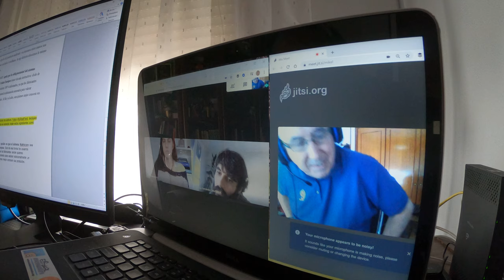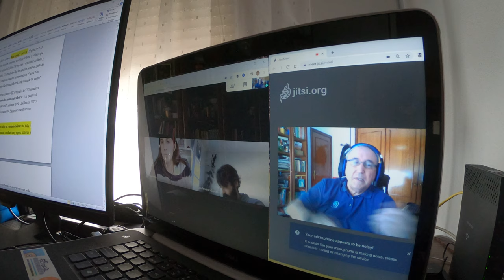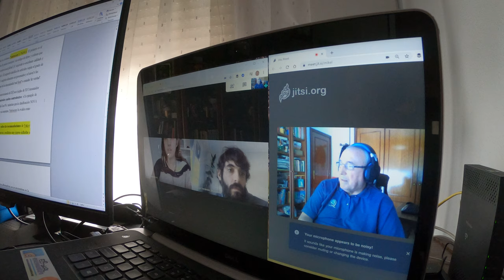Video-Entrevista para Multiplica y El CoCo (6/6)